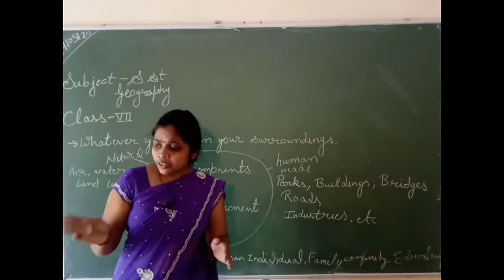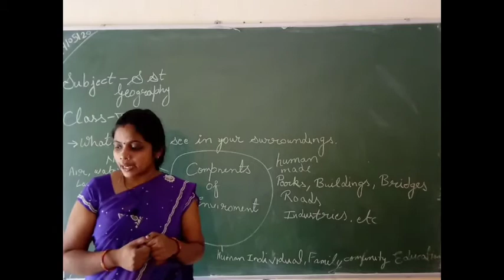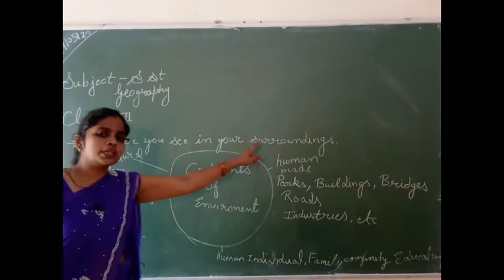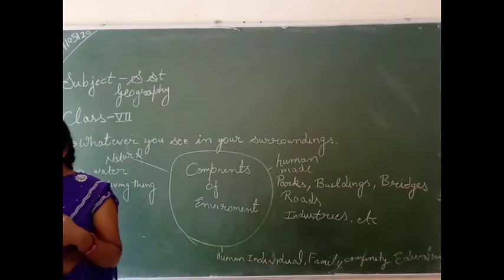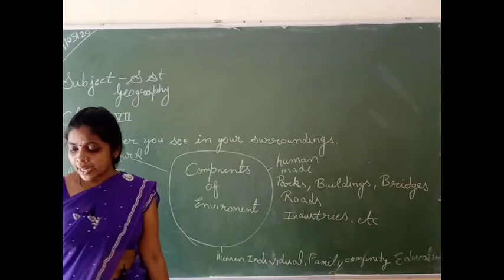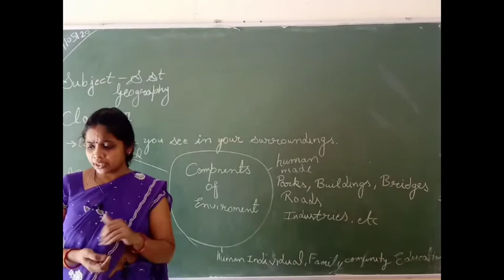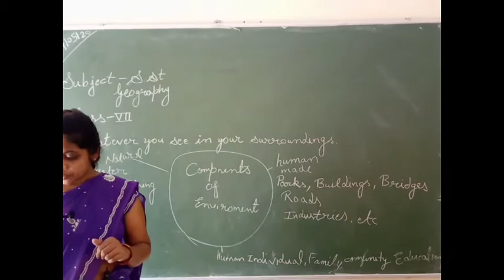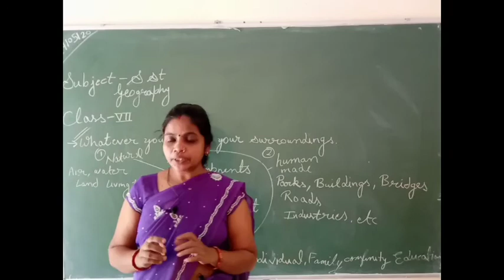Class 7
Environment